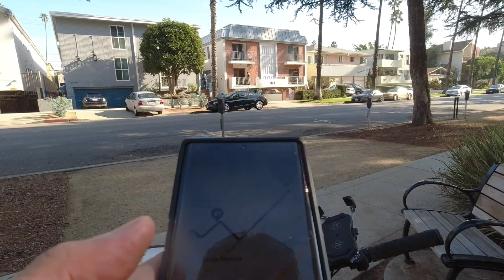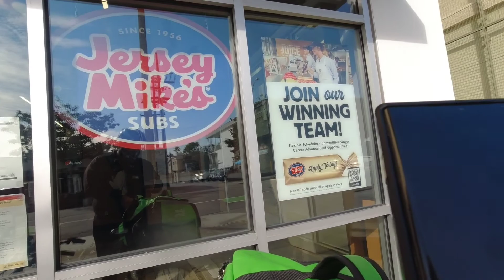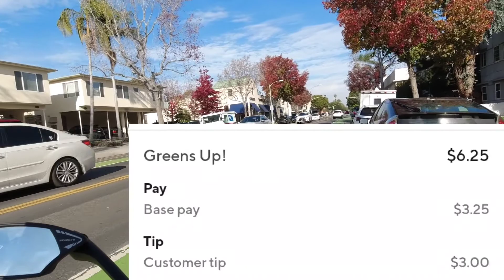Doordash and Ubereats bicycle lunch delivery. I can't believe I made that much.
Day in the life of an Ubereats and Doordash bicycle delivery courier. Join me in my ride along as I deliver in my bicycle at the beautiful Santa Monica California. II practice positivity, respect, gratitude and covid protocol during my deliveries.

My gears
E-bike conversion kit that I use (The best in the market) Choose bbshd 850c 52v
Best battery in USA (I have mine for 2 years with no problem)
The best phone holder in the market for its price!!
My Packir bag (My ubereats bag is discontinued. This is my other bag)
My bike lock (the best for quick deliveries, together with my alarm)
Bike alarm (for theft deterrent)
My strobe lights (must need at night)
Best tool for maintenance (The best chain breaker in the market)
Brake pads (best stopping power)
My ebike chain
CO2 inflator for quick flat change
Side mirror (for safety)
The best seat for heavy riders (Highly recommended)
Slick tires for speed and efficiency (must need to prolong battery range)
Bike rack for pizza (I use it to put by bag and not in the ground)

My camera
DGI action camera (for safety and vlog recording)
My camera holder (better than chest mount)

for part 2 of whole day delivery challenge.
for part 1 of whole day delivery challenge.
for Doordash delivery tutorial
for Ubereats Full Scholarship
for my best night delivery at $48/hr
for my biggest customer tip this year.
for my Multi-apping night delivery.
free money Ubereats bike delivery Ubereats ride along Doordash bike delivery Doordash ride along. I get paid while I exercise It's like getting free money Ubereats delivery tutorial Uber eats delivery tutorial